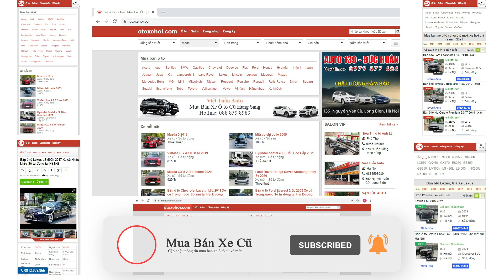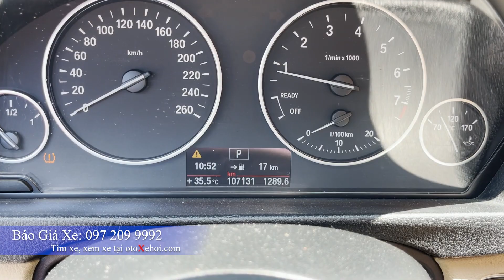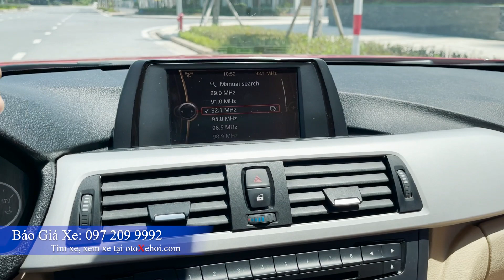BMW 320i xe ô tô cũ hạng sang Siêu đẹp giá rẻ chỉ dưới 665 Triệu